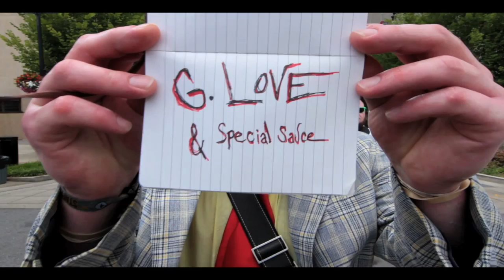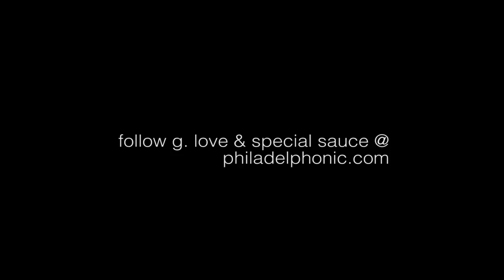G. Love & Special Sauce - Weekend Dance #2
G. Love & Special Sauce - Weekend Dance # 2 from the album 'Sugar' available @

Directed by Steve Condon
Produced by The 10:10 Creative